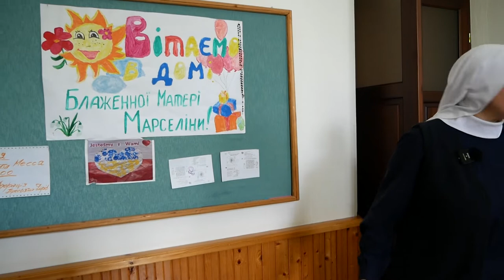Язловець. Там польські черниці вчать дітей з Харкова співати українських пісень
Монастир Сестер Непорочного Зачаття Пресвятої Діви Марії у Язловці на Тернопільщині, попри своє розташування у дещо відлюдному місці, завжди приваблював і туристів, і паломників. Туристів приваблюють руїни замку і монастир, який раніше був палацом місцевих аристократів, а паломники приїздять молитися на гробі блаженної Марцеліни Даровської, засновниці Згромадження Сестер Непорочного Зачаття, — а також на реколекції та оази.

Епідемія COVID-19 на довгі місяці ізолювала сестер від активної діяльності, але це затишшя раптово припинилося 24 лютого 2022 року.

Сьогодні у стінах монастиря вирує життя. Тут бігають діти й собаки, жінки садять квіти і клопочуться по господарству, а сестри турбуються, щоб нікому з нових мешканців нічого не бракувало. На перший погляд — наче ідилія. Проте всі ці жінки і діти тут не зовсім на курорті, хоч і почуваються у стінах монастиря затишно та у безпеці. Всі вони опинилися тут через війну. Частина жінок із дітьми — це підопічні сестер-оріоністок із Дому самотньої матері, що був у Коротичах під Харковом. Їхнє життя і раніше не було легким, а війна забрала в них усе. Частина жінок опинилась тут завдяки інформації від знайомих — про можливість евакуації, яку організовували від Церкви, і наважилися виїхати зі своїх міст, рятуючи дітей. У багатьох є досвід життя по бомбосховищах та підвалах під час обстрілів і бомбардувань. Комусь уже нема куди повертатися. Одна жінка втратила чоловіка, батька своїх дітей; інша — обох синів.

Спільнота сестер-непорочниць у Язловці не дуже чисельна. Але ефективність їхнього служіння та якість турботи про монастир і реколекційний дім, який став тимчасовим прихистком для вимушених переселенців, просто вражає. Сестра Шимона Панковська заслужено має титул «золоті руки» язловецького монастиря: вона вміє полагодити все, що зіпсувалося, — від дверної ручки до зливного бачка; розуміється на багатьох технічних речах і легко дає собі раду з «чоловічою» роботою; с. Тетяна Чоп веде катехизи в дітей, дбає про бухгалтерію спільноти, а також робить багато справ по господарству; настоятелька спільноти — с. Юлія Подлєсь вважає, що сестри творять чудову команду, якій допомагають і світські працівники: сестра називає їх продовженням своїх рук.

Сестра Тетяна не приховує, що мріє про збільшення їхньої спільноти:

— Нас трохи замало як для такого великого дому. Маю таку мрію, щоб нас тут було хоча б 10 сестер. Можемо за потреби прийняти в цьому домі до 100 гостей; але бракує рук, щоби про все подбати. Нам, звісно, дуже допомагають наші світські працівники, які працюють у кухні та прибирають, допомагають із господарством; але хочеться, щоб сестер було більше, ніж зараз.

Сестра Юлія згадує час, який майже витіснила з пам’яті війна:

— До війни ми пережили пандемію, і ці два роки для нас були найспокійнішими і найскладнішими водночас. А з початком війни все це ніби залишилось у якомусь іншому житті. Зараз маємо зовсім інші турботи і клопоти. 24 лютого до нас зателефонували сестри-оріоністки і попросили прийняти їх та їхніх підопічних жінок із дітьми. Ми погодились і приготували для них місце. Довго чекали на їхній приїзд, уже навіть хвилювалися, чи все з ними добре, але, на щастя — всі щасливо доїхали. Під час пандемії ми ледь зводили кінці з кінцями, не знали, чи буде за що утримати дім, чи буде з чого платити працівникам; але Бог турбувався про нас. Із початком війни ми почали приймати людей, які втратили свій дім, відкрили для них наш монастир — і побачили, що Бог ще більше почав піклуватися про нас і про людей, які тепер тут живуть.

Потрібно сказати, що сестри дають не лише їжу і дах, але заохочують до молитви, до сповіді, Причастя та участі у Святій Месі, а дітям проводять катехизи. Перед урочистістю Непорочного Зачаття с. Юля запропонувала мешканкам їхнього дому, щоб вони разом із дітьми приєдналися до молитви за мир в Україні. Це був цілодобовий молитовний марафон, який тривав безперервно дев’ять діб. Було складено графік, усі охочі могли собі вибрати відповідний час. І хоча більшість жінок тут православні, але з радістю навчилися молитися Розарій, щоб за посередництвом Діви Марії випрошувати мир для України і заступатися за наших захисників.

Усі жінки, які мешкають у сестер, задіяні у побутові справи та дбають про порядок і чистоту за визначеним графіком. Діти навчаються в школі онлайн, для молодших організували садочок. А щоб діти мали де бавитися на свіжому повітрі, сестри зробили все можливе і трошки неможливого, організувавши дитячий майданчик. Їм у цьому допомогли добродії та волонтери з Польщі: купили та привезли дитячу гірку, гойдалки і карусельки.

Усі ці люди знають, що можуть бути у Язловці стільки, скільки буде необхідно, але їхнє серце сумує за домом, тому їхні молитви про закінчення війни — особливо палкі.